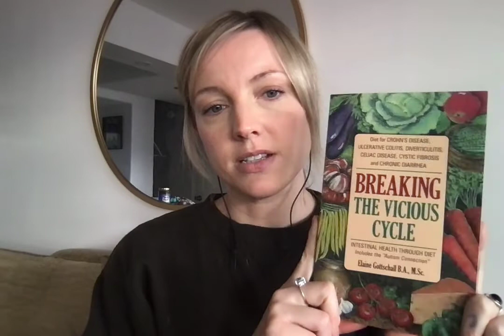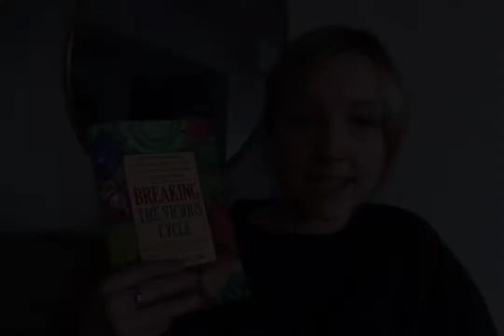J Pouch- 9 Month Update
The Books I recommend: Breaking the Vicious Cycle by Elaine Gottschall
and The Auto Immune Fix by Tom OBrian
I recommend Intagram to connect with other J Pouchers, using
I am @mystic.jewal
Pouch.org is also a great forum, just know that there are a lot of the challenging stories online and that there are many JPouchers out there living their best life not posting.